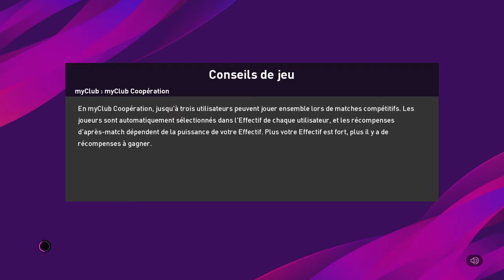Championnat 1er tour 🇭🇺Hongrie 0-2 🇺🇾Uruguay Groupe 3 Journée 1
La Hongrie pert 2-0 face a l'Uruguay